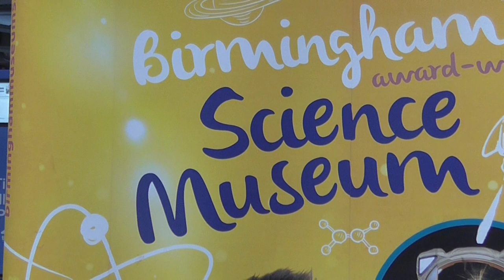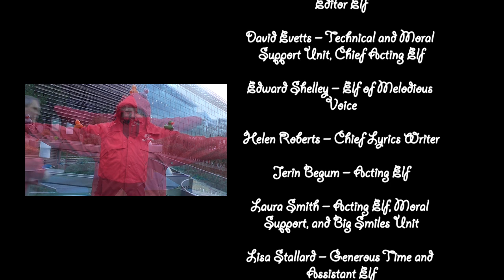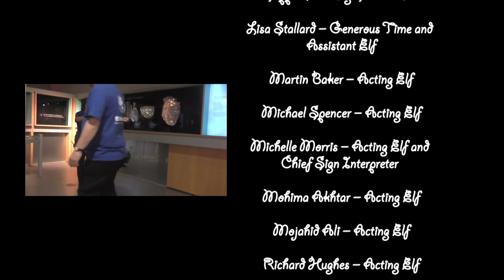ThinkTank Xmas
A fun little project headed by my sister, and performed with her workmates.

I was recruited as an editor.